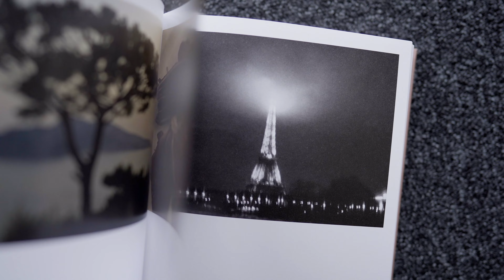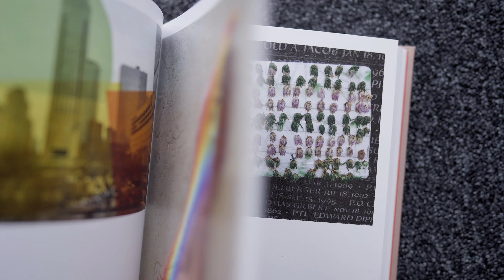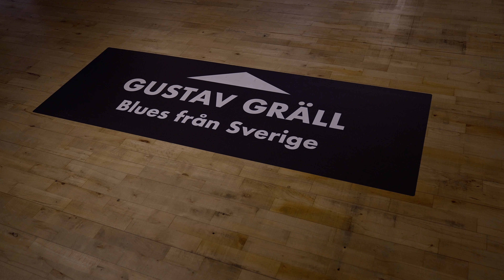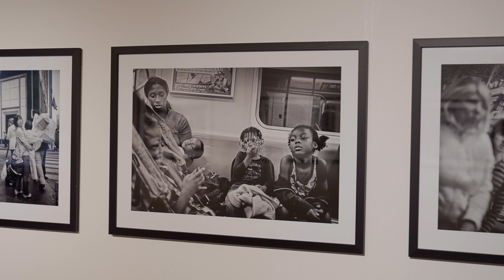FEM nya utställningar på Abecita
Jag åker till Abecita i Borås och tittar in fem nya utställningar.
Träffar Tore Hagman, Pontus Höök, Gustav Gräll och Nina Korhonen.
Emelie Paulsson ställer också ut, men jag hann tyvärr inte filma den.

Länkar:
Abecita popkonst och foto

SEND STUFF TO:
Lars Dareberg
Malmö, Sweden